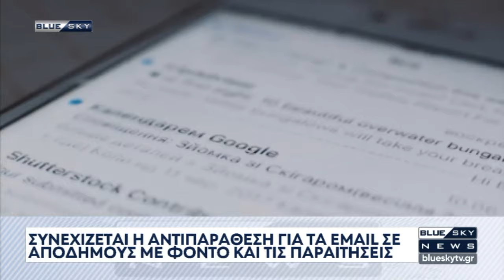Δελτίο Ειδήσεων BLUE SKY 16-03-24